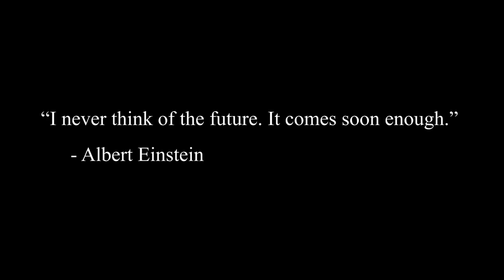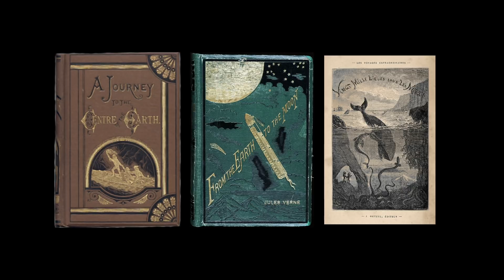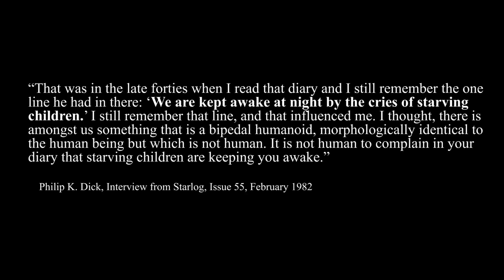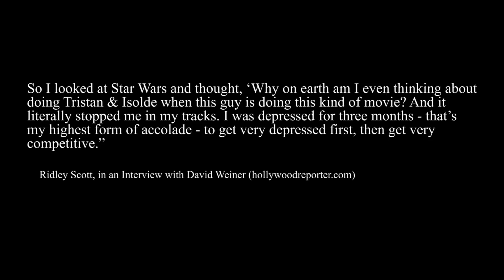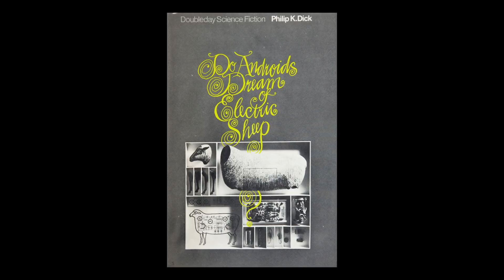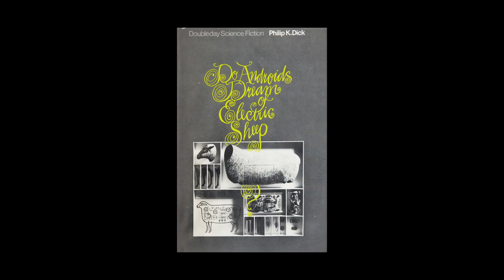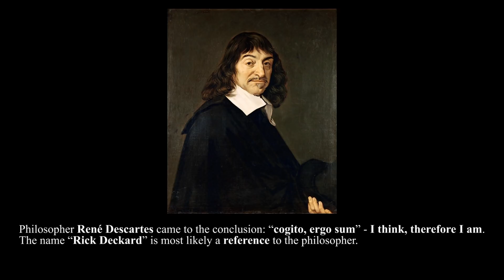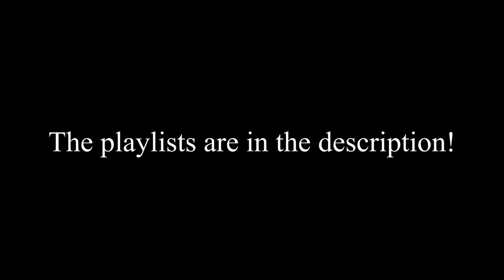What is Cyberpunk? - The Origin of the SciFi Subgenre - Science Fiction, Expressionism and Film Noir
Today we look into the origins of Cyberpunk (mostly the film perspective). Science Fictions, (German) Expressionism, Film Noir. A special focus will be Metropolis, M, The Third Man + The Maltese Falcon, Métal hurlant aka Heavy Metal, "Do Androids Dream of Electric Sheep?", Blade Runner, and Neuromancer. The complexity of this topic is vast and I could only scratch the surface of this SciFi subgenre. I hope you still enjoy it.

I focus more on the film site of things. Shout outs to Akira, Ghost in the Shell and The Matrix

There will be mistakes too.

► Mistakes:
 In the introduction section there's a "to explain" too much, no idea why I didn't notice 😅 There are some more little language mistakes like that.

- Tom Maddox is most likely the origin of the term Intrusion Countermeasures Electronics (ICE), however William Gibson made it popular in his books. As far as I could find out, the term is from an unpublished script and according to a statement of Maddox he showed the script to Gibson, who wanted to use it and asked for permission, which was granted by Maddox, quote:

"Maddox is the originator of the term Intrusion Countermeasures Electronics (or ICE). According to Maddox, he coined the term in the manuscript of an unpublished story that he showed to Gibson at a science fiction convention in Portland, Oregon. Gibson asked permission to use the acronym, and Maddox agreed. The term was then used in Gibson’s early short stories and eventually popularized in the novel Neuromancer, in which Maddox was properly acknowledged.

Introduction - 0:00
Science, Knowledge & Truth - 0:18
What's Science Fiction now? - 2:40
The Cyber in Cyberpunk - 6:54
SciFi in the 70s until ... - 14:50
... Star Wars and its children - 15:50
Blade Runner - 19:23
The Source: Métal hurlant - 21:30
Film Noir & Expressionism... - 24:59
Fusion to Cyberpunk - 33:04
After 1982 & Final thoughts - 38:09

► Sources:
Do Androids Dream of Electric Sheep? 1968 by Philip K. Dick
Neuromancer 1984 by William Gibson
Métal hurlant (Heavy Metal)

Metropolis 1927
M 1931
Akira 1988
Heavy Metal 1981

Das Cabinet des Dr. Caligari 1920
Nosferatu 1922
Sunrise: A Song of Two Humans 1927

Wikipedia :D
Unsplash
Pixabay

Star trek: The Next Generation 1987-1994